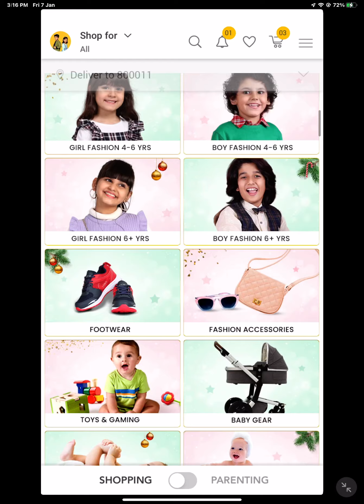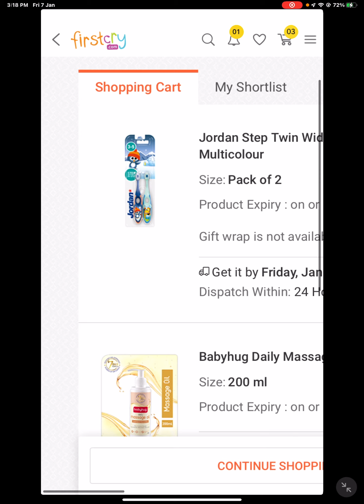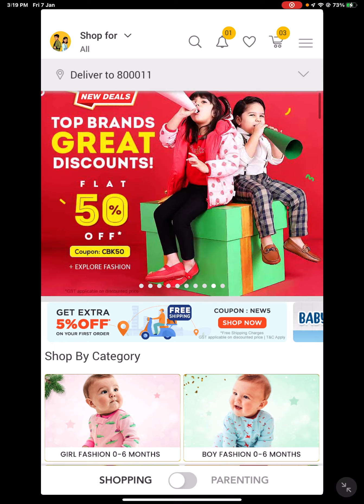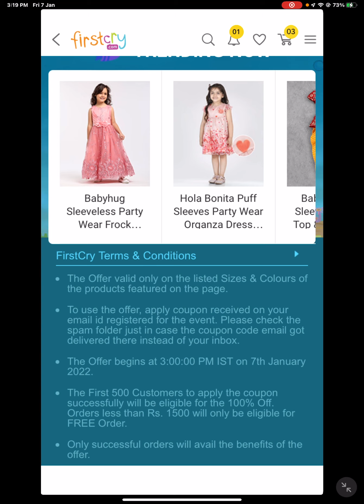If you missed first cry free shopping deal then watch this / first cry loot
Hey ya ❤️🤤